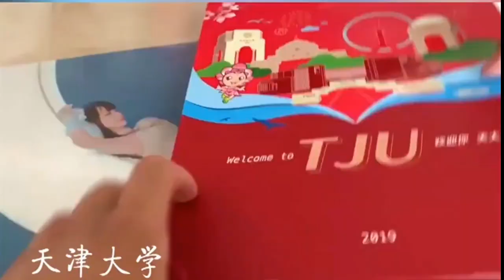[#1] Giấy báo nhập học của 39 trường ĐH trọng điểm trong trọng điểm thuộc dự án 985